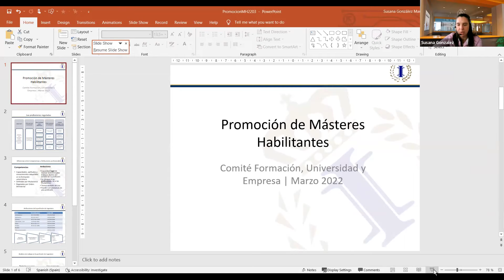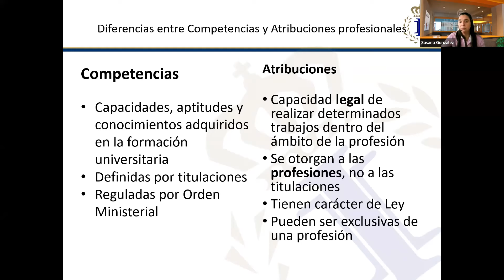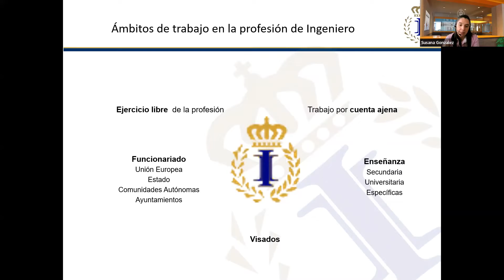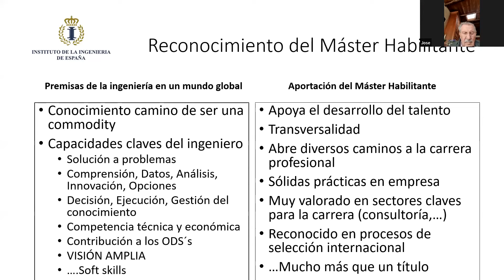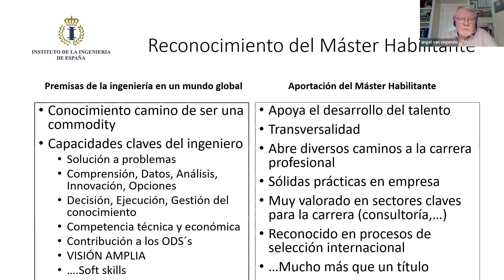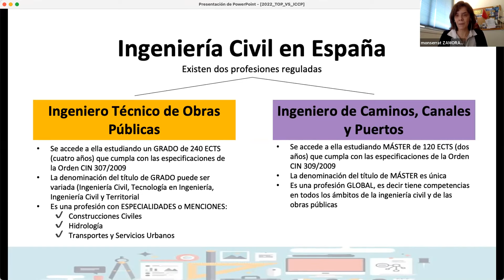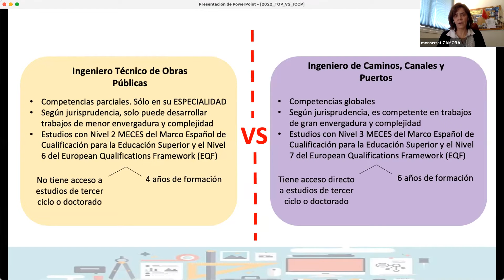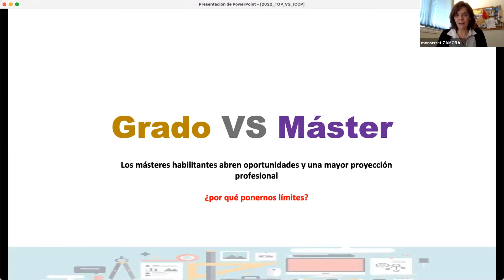2022-03-28 ¿Qué beneficios tiene hacer un Máster habilitante en la Ingeniería?